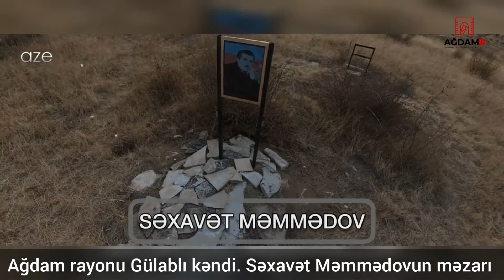ağdam | Ağdam rayonu Gülablı kəndi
Videonu paylaşmağı unutmayın.

Maddi dəstək göstərmək istəyən dəyərli izləyicilər 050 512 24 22 Whatsapp nömrəsinə yaza bilərsiniz.